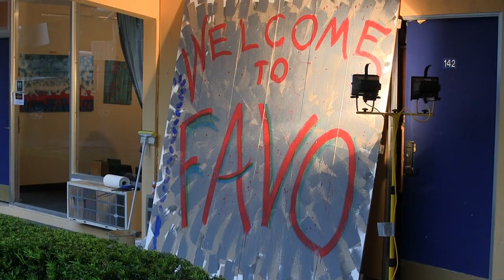The Faces of God Seen Thru Art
A Timelapse video captured at Faith Arts Village Orlando (FAVO)
Art Project by Mark Bebermeyer.
Video Capture and editing by Michael Weber.